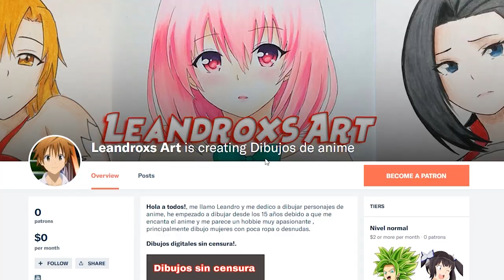Dibujando a Marin Kitagawa +18 (Sono Bisque Doll) | Drawing Marin Kitagawa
Hola a todos soy Leandro y hoy les traigo un dibujo de  Marin Kitagawa del anime Sono Bisque Doll.

Material Dibujo Tradicional:
-Hoja Opalina Lisa
-Tiralineas 0.1
-Lapices Prismacolor y Faber Castell

Material Dibujo Digital:
-Ipad Air
-Procreate (Aplicacion)